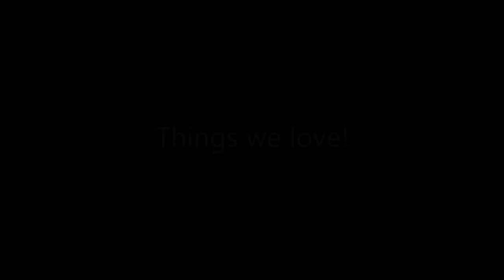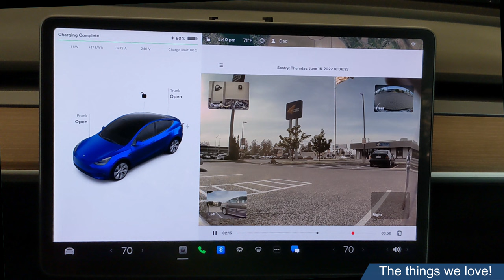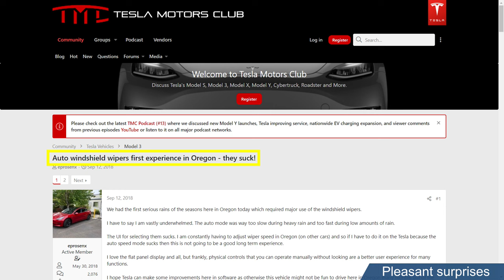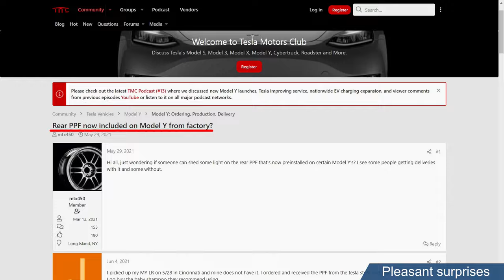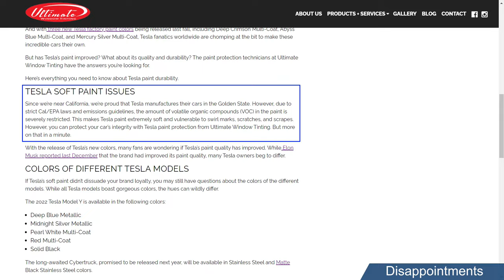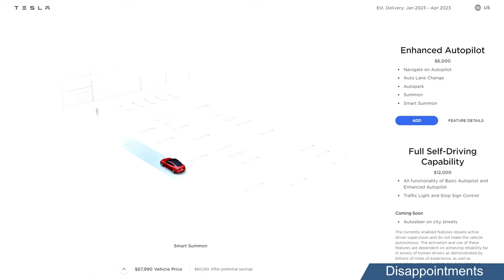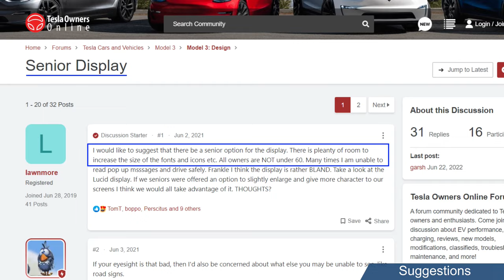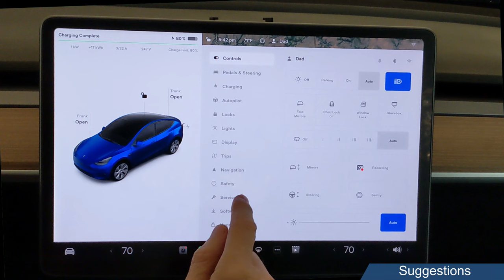Tesla Model Y One Month Review! The good, bad, and...more.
Hard to believe we've owned our amazing Tesla Model Y for a month now! In this video I discuss the things we love about it, what we've learned, pleasant surprises, disappointments, and concerns. I end by making some suggestions on how it could be improved. Oh yeah, and I'm giving away some Tesla Model Y mudguards too. Happy travels!